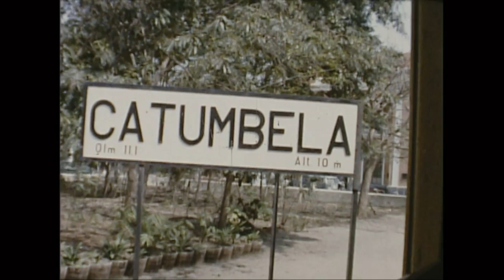De Nova Lisboa a Lobito no CFB, 1964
No dia 29 de setembro de 1964, eu e a minha família "os Maurice" deixamos Angola, após uma estadia de quase seis anos em Nova Lisboa. Viajamos para Lobito no comboio dos Caminhos de Ferro de Benguela (CFB) e de lá, fomos de avião para Luanda no dia 1º de outubro. A viagem de Luanda nos levou a Leopoldville, Paris, Lisboa, Nova York e Toronto. Os primeiros dois minutos e 48 segundos deste filme de seis minutos é sobre a primeira etapa desta viagem, entre Nova Lisboa e Lobito. Começa com nosso embarque no trem em Nova Lisboa no final da tarde no dia 29 de setembro, seguido por algumas vistas sobre a paisagem entre as cidades costeiras de Benguela e Lobito filmado na manhã seguinte. A pequena cidade de Catumbela, que está situada a meio caminho entre Benguela e Lobito é destacada como meu pai filmou o sinal da cidade durante uma paragem programada. Ao longo do caminho, vão ver campos de cana, bem como lagoas de evaporação da água do mar (para fazer sal). Vão ver meus pais e meus irmãos e irmã (na praia de Lobito). Viajamos com uma senhora chamada Helena Salvação Barreto e um dos filhos, Nuno. Eles aparecem em algumas cenas junto com um dos colegas de trabalho do meu pai, Sr. Caracol.

Cerca de metade do filme -- a segunda metade -- foi filmado no dia 17 de março de 1960. Neste segmento vão ver os meus pais no Lobito, mas sem os filhos (porque nós não estávamos lá). Vão ver também algumas cenas de rua e alguns edifícios, incluindo o Hotel Terminus (onde se encontrava uma excelente sala de jantar), a Igreja -- Nossa Senhora da Arrábida -- e a "casa verde", onde passamos férias de Natal em 1960 e 1961. A dama com cachorrinho é Barbara Ferguson, cujo marido foi um colega do meu pai na Companhia Mineira do Lobito. O nome do cachorro era Muffin.

On the 29th of September 1964, my family and I "the Maurice's" left Angola after spending almost six years in Nova Lisboa.  We traveled to Lobito by train and from there we flew to Luanda on October 1st.  The journey from Luanda took us to Leopoldville, Paris, Lisbon, New York and Toronto.  The first two minutes and 48 seconds of this six-minute film is about the first leg of this trip, between Nova Lisboa and Lobito.  It begins with our boarding the train in Nova Lisboa in late afternoon on September 29th, followed by some views of the countryside between the coastal cities of Benguela and Lobito filmed the following morning.  The little town of Catumbela, which lies about halfway between Benguela and Lobito is highlighted as my father filmed the town sign during a scheduled stop.  Along the way, you will see sugar cane fields as well as salt evaporation ponds.  You will also see my parents and my brothers and sister (on the beach in Lobito).  We traveled with a lady by the name of Helena Salvação Barreto and one of her children, Nuno.  They appear in a few scenes along with one of my father's work colleagues, Mr. Caracol.

About half of the movie -- the second half -- was filmed on March 17, 1960. In this segment you will see my parents in Lobito, but no children (because we were not there).  You will see some street scenes and a few landmarks of Lobito, including the Terminus Hotel (they had an excellent dining room), the church -- Nossa Senhora da Arrábida -- and the "green house" where we spent our Christmas holidays in 1960 and 1961.  The lady with the dog is Barbara Ferguson, whose husband was a colleague of my father at Companhia Mineira do Lobito.  The dog's name was Muffin.